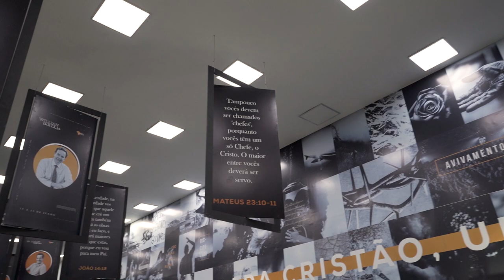Conferência Atitude Brasil 2019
A Conferência Atitude Brasil 2019 – Obras Maiores foi sobrenatural! E já estamos com as inscrições abertas para 2020 com o tema CÉUS ABERTOS! Presenças confirmadas de Silvio Galli (@silviogallioficial), Marcelo Toshi (@marcelotoschi), Marcos Coty (@prcoty).

obs.: Valor promocional!